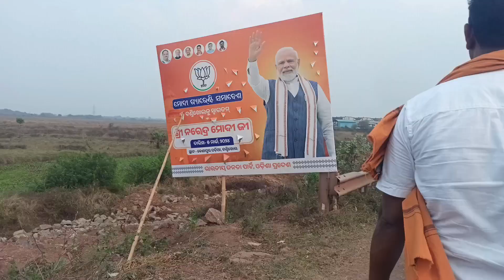Narendra Modi coming in Odisha benapura padia chandikhol